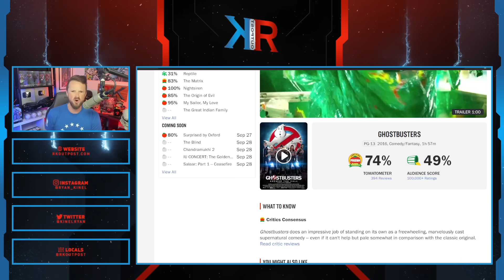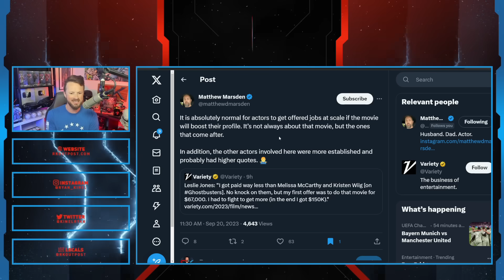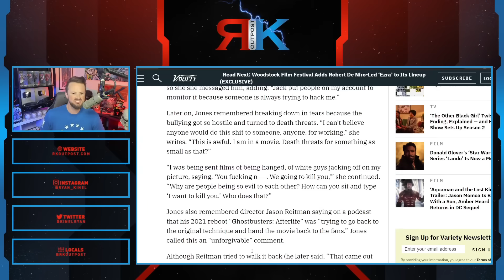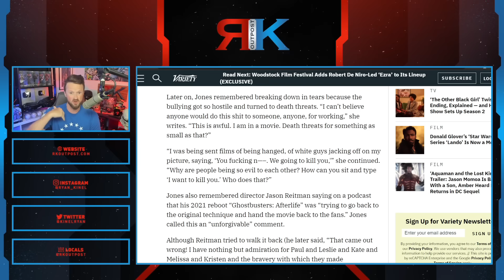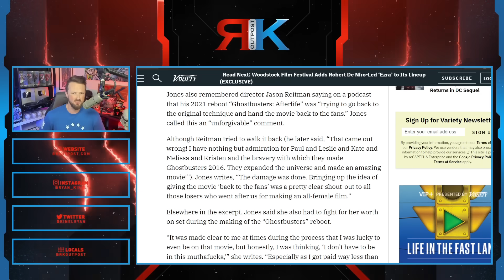Leslie Jones Is STILL Playing Victim Over Woke Ghostbusters DISASTER | FURIOUS That Fans HATED IT!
A HUGE thank you to the following Patrons!:
Master Level:

Knight Level:

Mike Jackson -
Saberian Dream –
Rushin Bob -
Padawan Level:
Optimus Prune -
R R -